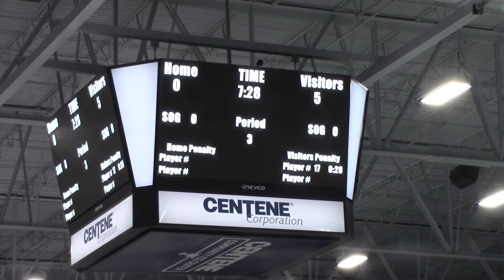Flyers v Ice Hawks pt30 011920